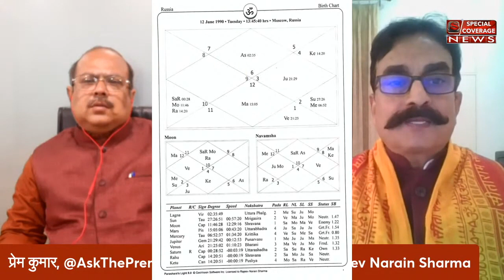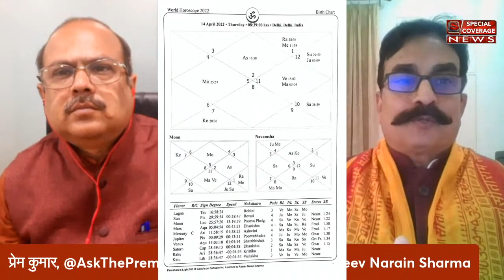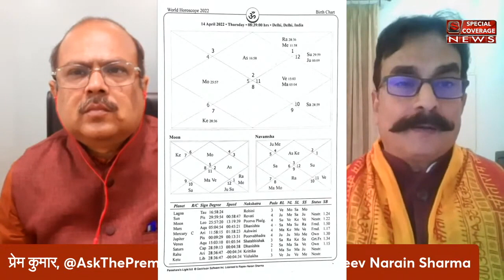Russia Ukraine | World War | नहीं होगा विश्वयुद्ध? ज्योतिषी आचार्य राजीव नारायण शर्मा की भविष्यवाणी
Russia Ukraine War | World War | नहीं होगा विश्वयुद्ध? रूस-यूक्रेन युद्ध पर ज्योतिषी आचार्य राजीव नारायण शर्मा की सटीक भविष्यवाणी...

 स्पेशल कवरेज न्‍यूज चैनल राजनीति, मनोरंजन, बॉलीवुड, व्यापार और खेल में नवीनतम समाचारों को शामिल करता है। स्पेशल कवरेज न्यूज चैनल की लाइव खबरें एवं ब्रेकिंग न्यूज के लिए बने रहें ।
स्पेशल कवरेज न्यूज़ (Special Coverage News)
Special Coverage News is an online publisher of news and information covering news of 10 states and 200 districts.

We support many helpless people during this pandemic if u want to become part of this community You can donate us on Paytm - 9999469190